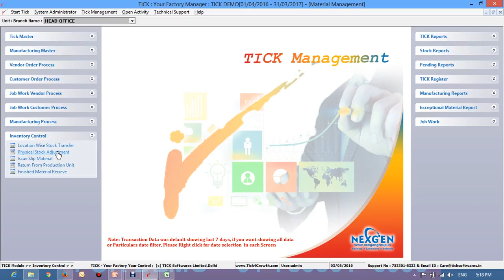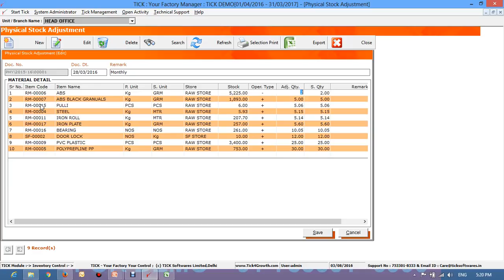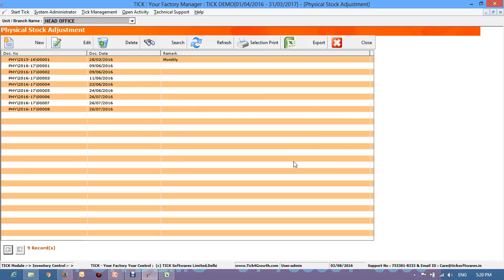Tick Software : Physical Stock Adjustment [Hindi]